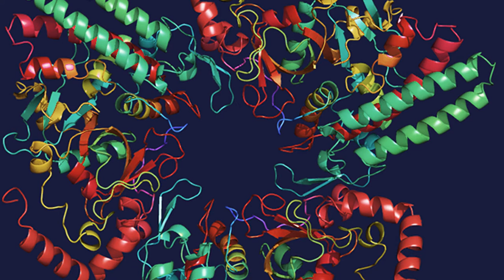SCP 008 The Zombie Plague (Will You Be The Last Survivor)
SCP 008 The Zombie Plague or This is Not Thriller
Let me know down in the comments, I will be doing them in order and adding more of my personal flair to each of the readings. Let me know which is your favorite and I will be sure to add more to that specific one just for you if its further down the road.

Photo by Jonathan Borba From Pexels for the resort.
Photo by Cotton Bro From Pexels for Several of the Zombie Photos and video at the end.
Licensing / Citation
Cite this page as:
Licensing Disclosures
Filename: scp-008.png
Author: EstrellaYoshteEstrellaYoshte
Derivative of: Protein BLMH PDB 1cb5
Author: Emw
Source Link: Wikimedia Commons
Filename: MCD.png
Name: Marshall, Carter, and Dark Ltd.